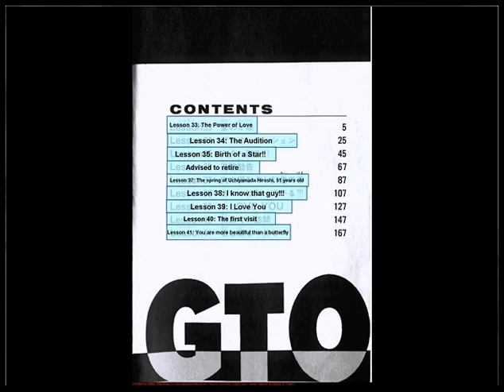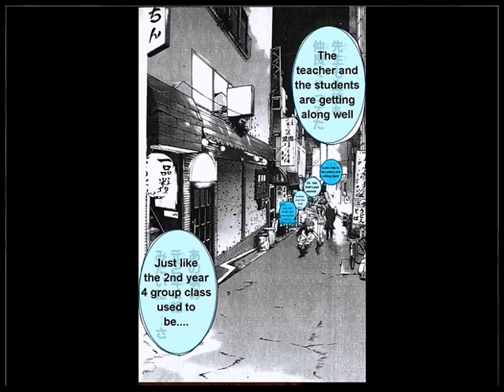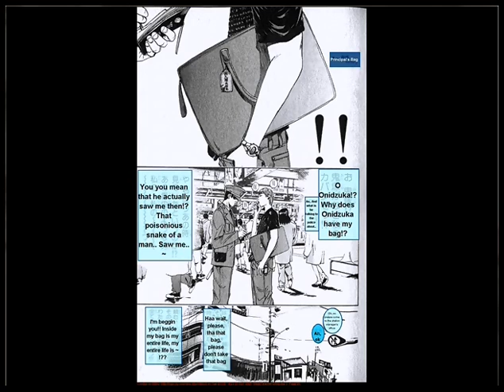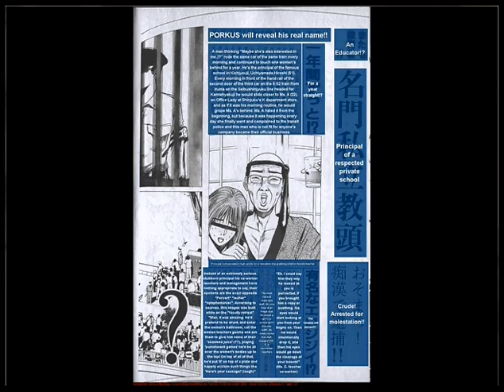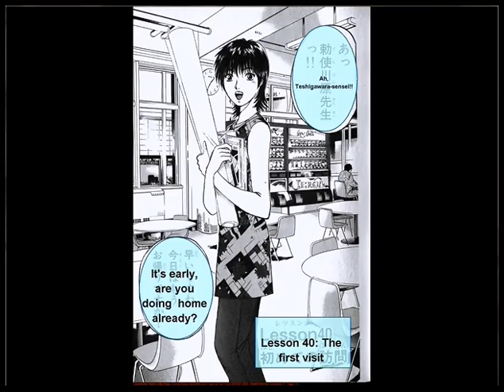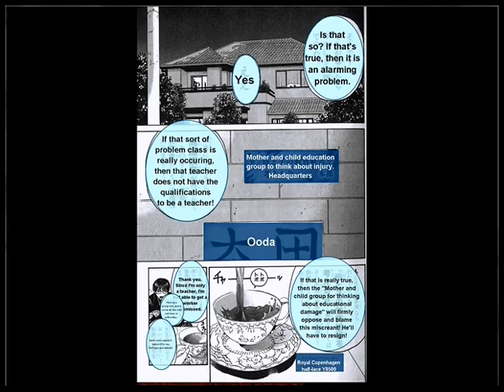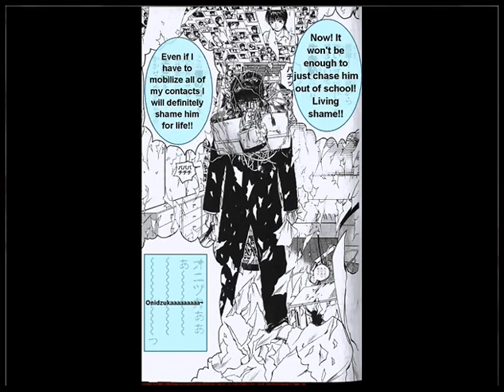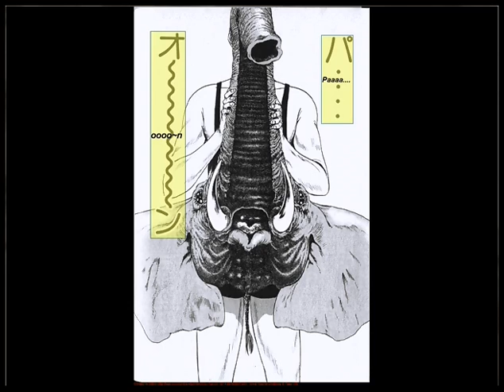Old GTO Manga Volume 5 Full Images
An old vid of mine that could not make it in due to audio problems. I changed it so now I'm hoping it would be accepted in youtube.

Sorry for not uploading for days, I recently had problems with our connection in the past days. Anyways, I decided to try and upload at least one vid on the vids that has been commented recently that I have mostly not uploaded before finishing Haruka's story modes, as well as some new games to test the waters. After all, no one likes waiting for too long like many fanfic readers in fanfiction.net does (like myself) and I may have done so already right? Anyway, I recently bought an actual psp and will try recording it so the lag should disappear, though the audio might not be in sync with the vid so if anyone know of an alternative then pls. pm me or simply comment it in one of my vids. Though I'm having probs with the vid by using Super where the audio can be heard so it might take a while before I'm able to upload my 1st psp trial recording.

Anyway, my question bellow still stands. If you can comment on how to win the rival audition then I would be very much thankful as I'm still thinking I can get it by finishing story mode on each 3 games at least once. Feel free to correct me as there is no guide on the web about it.

I read in the producer status that you can succeed in the rival audition but I was never able to do so. Anyone here who is watching know how. I' think it might become available when you finish the story mode of all three idols in their respective versions or maybe the chat with Takagi that ask if the rival production is sabotaging auditions which I seem to not be seeing anymore. I'm hoping it's the former.

I'll also share to everyone watching something about the Chance Promotions in case some think that I'm showing false info.

Okay, for Chance Promotions there are two things 2 things to remember about it.

1. It rarely shows, so count yourself lucky if you do although

2. When it does show there is a chance that the last choice will all give you either bad or perfect end in the promotion so if you get bad, reset and try getting it again. Yeah it is pretty annoying and the higher rank ones (C, B) as well as Chance 2s has a higher chance for giving you a bad end so you might need to try getting it at least 2+ times before you get the perfect one. If your maximizing your weeks then this is the annoying way to go, if not, go for the regular ones. On the Bright side, all choices before the last one does not affect the result so you are free to choose.

Now for my own questions that I answered myself.

1st is the Rank S requirement. 1st you need to be at least Rank B or A, then Do and win all Special Auditions. If you became a Rank A after doing that then all you need to do is do one more audition to level up. that is if there is no more required fans number for next level up. If your Rank A and have not done any special auditions then chances are that your stuck there unless you've done two auditions that have only limited availability. Those are Rookies and Longtime. The 1st one seems to be only available before 10+ weeks passed so if you can then do that 1st. The 2nd appears after 20+ weeks has passed though it also seem to reappear at later weeks so it isn't as easily missed as the 1st though I did not note when it reappeared so you'll have to check auditions regularly for it. Anyway back to doing special auditions at Rank A. If you had done and won the 2auditions I said before then doing some of the special auditions of special 2 and 3 will give you rank S as i got in my latest story mode play. You don't need the Dance, Visual, and Vocal Masters, though you will need those 3 to get from rank b to rank a in free play mode.

2nd is that goal you set in free play. You can only get it by finishing free play with the goal conditions met. So you will need to finish free play mode at least at the same number of goals to get all the Oath Trophies.

GTO,Great,Teacher,Onizuka,Eikichi,OE,EO,Manga,